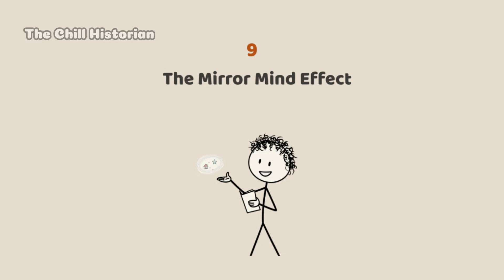What Happens If You Meditate for 30 Minutes Every Day for 30 Days?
00:01 The Brain’s Detox Hour
01:44 The Mirror Mind Effect
02:59 The Time Collapse
04:07 The Phantom Self
05:30 The Emotional Unloading
06:41 The Body Electric
07:45 The Dream Reboot
09:00 The Focus Paradox
10:00 The Reality Filter Breaks
10:53 The Self-Reset

What really happens when you sit in silence for just 30 minutes a day — every day — for a month?
This isn’t another “feel-good” meditation video. We’re diving deep into what modern neuroscience, psychology, and ancient spiritual practices agree on — how 30 days of stillness can literally reshape your brain, rewire your emotions, and shift your sense of time and self.

From emotional detox and vivid dreams to changes in brain structure, empathy, and even reality perception — this countdown reveals the real (and sometimes unsettling) effects of daily meditation that most people never talk about.

🧘‍♂️ Whether you’re a beginner or a skeptic, you’ll see why sitting still for half an hour might be the most radical thing you ever do for your mind.

🎧 Watch till the end — Number One will change how you see yourself forever.